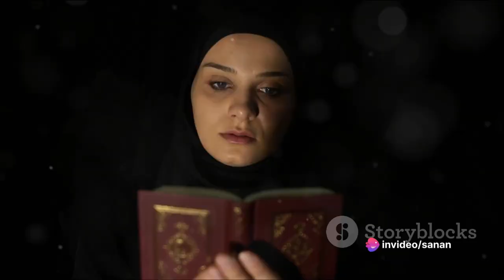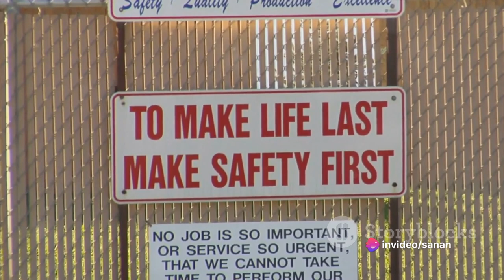The Unforgettable Blaze Iraq's Wedding Tragedy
A bride and groom, whose wedding celebration ended in disaster after a fire killed more than 100 of their guests, have told Sky News they can no longer live in their community.
Welcome to a powerful and heart-wrenching journey into the tragic events of "The Unforgettable Blaze: Iraq's Wedding Tragedy." In this deeply moving video, we revisit a fateful day that forever changed the lives of many, shedding light on a devastating incident that remains etched in the collective memory of Iraq.

This documentary aims to honor the memory of the victims, share their stories, and pay tribute to their resilience.

Join us as we explore the harrowing details of that day, the heroic efforts of first responders, and the enduring strength of a community that came together in the face of unimaginable loss. This video serves as a tribute to the victims, a testament to human courage, and a call for greater safety measures to prevent such tragedies from happening again.

If you found this video informative and moving, please share it with others to help raise awareness about the importance of safety measures at public events.